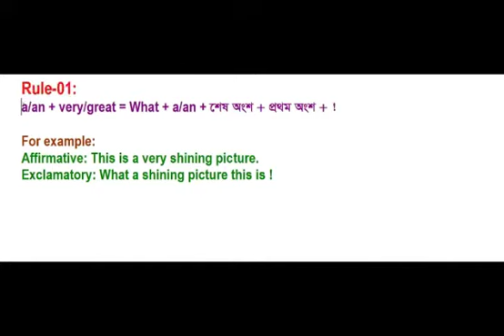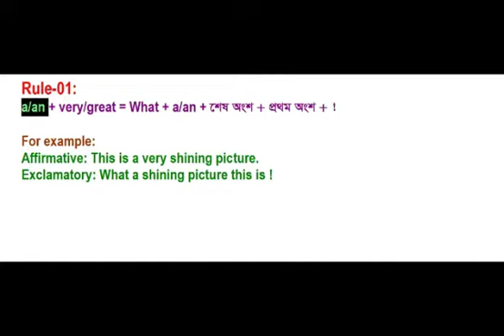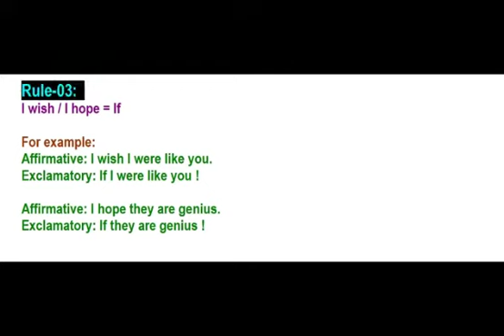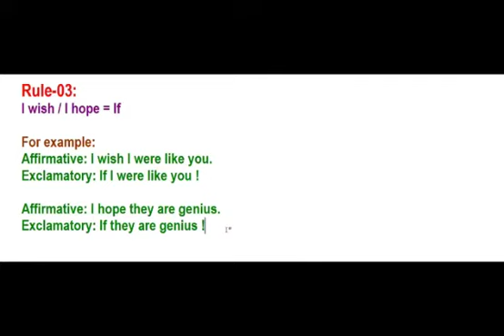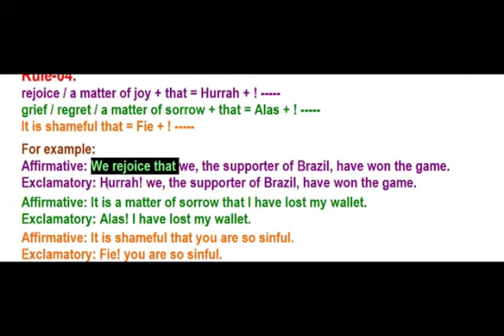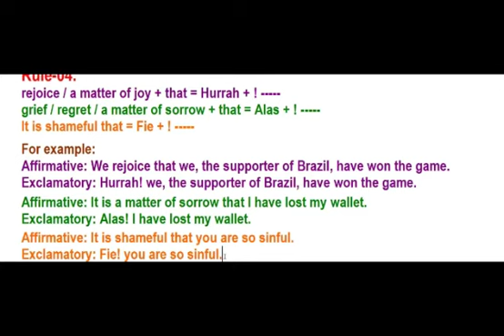ইংরেজি (শ্রেণিঃ ৮ম হতে ১০ম)